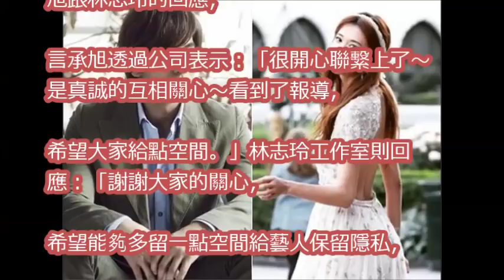復合林志玲「是真的」！ 言承旭認了：真誠的互相關心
他是林志玲最想嫁的男人，因長相不討喜第一天演戲就差點被開除，如今成影帝誓言絕不換妻！